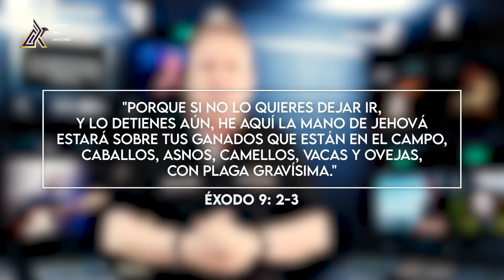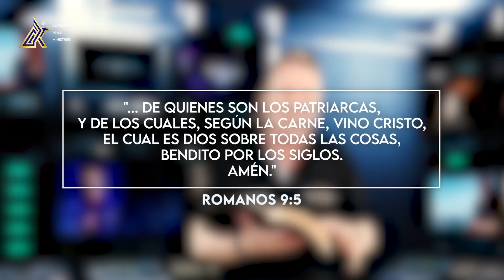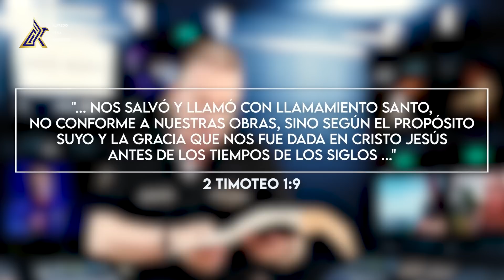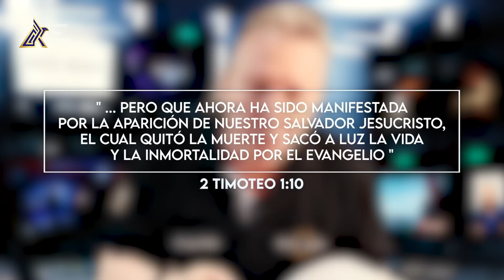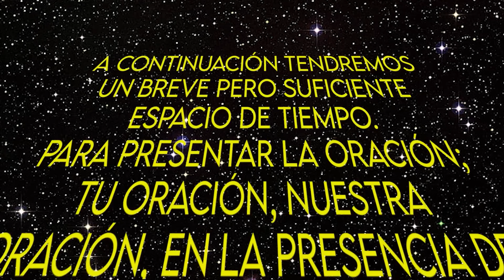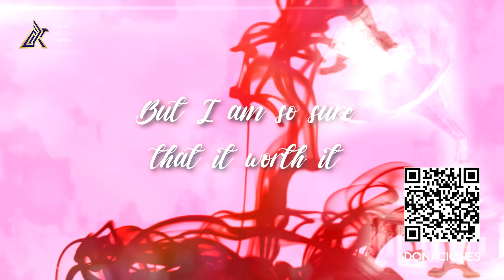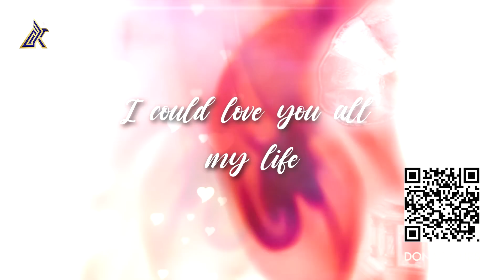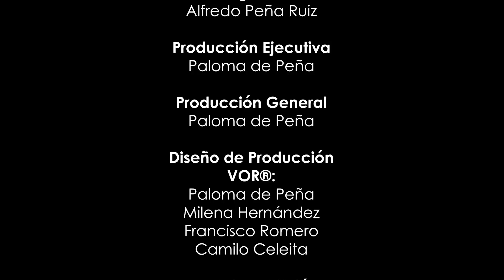Aquí te revelo sobre el misterio de Cristo y sobre un personaje más importante que el rey David - 01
Aquí te revelo sobre el misterio de Cristo y sobre un personaje más importante que el rey David - 01 de Julio de 2023

Un programa de: Alfredo Peña Ruiz
Producción General: VOR
Producción ejecutiva: Paloma de Peña @paloma_de_p